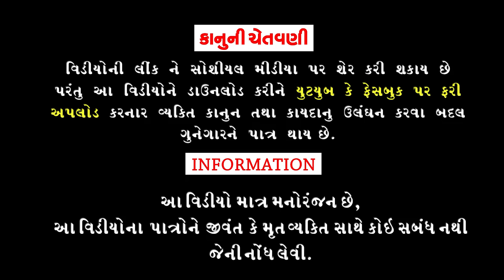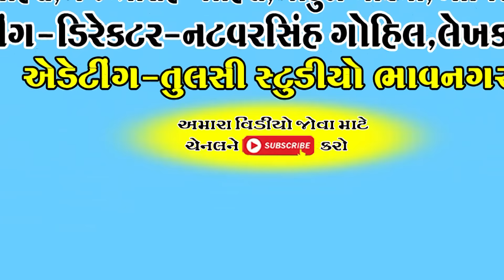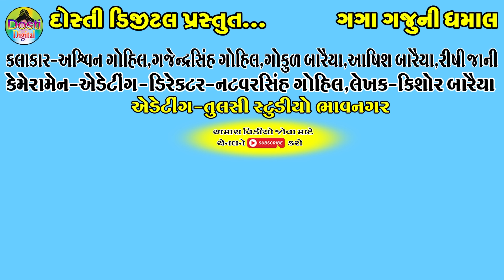Gago Gadi Shikhe || ગગો ગાડી શીખે || Gaga Gaju ni Dhamal || Deshi Comedy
Aartis:
Ashvin gohil
Gajendrasinh Gohil
Gokul Baraiya
Ashish Baraiya
Rishi jani

Cameramen,Director,Editing
Natvarsinh Gohil

Writer:Kishor Baraiya

Producer:Dosti Digital